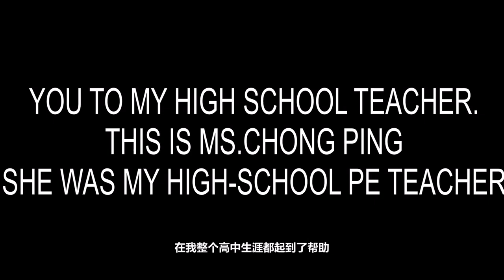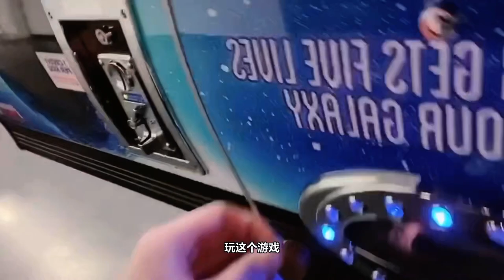【余景天Tony Yu 토니】VLOG #2 高中生日常生活 A Day in My Life as a High School Student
Cr. 青春有你3-余景天

欢迎来到余景天的 Youtube Channel！！！
Welcome to Tony's Youtube Channel！！！

小余正在参加青春有你3， 赶快为他加油投票吧！
Tony is currently in Youth With You 3, please go and support him!

有些因为版权问题上传不了的视频会在ins上传， 赶快关注ins吧！
Some videos that I will not be able to upload on Youtube due to copyright reasons will be uploaded on Instagram!

Please follow for more videos about Tony！
关注看更多余景天的视频！